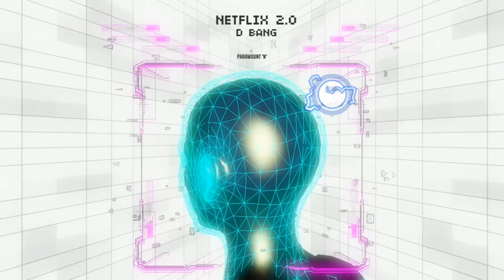D BANG - NETFLIX 2.O | EP - PARAMOUNT 'N' | TRACK 2 | ARUNACHAL PRADESH | NORTH EAST | AC MUSIC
PRESENTING THE DEBUT EP OF D BANG - PARAMOUNT 'N's 2ND TRACK "NETFLIX 2.0"
D BANG IS A RAPPER FROM ARUNACHAL PRADESH AND HAS RAPPING EXPERIENCE OF COUPLE OF YEARS.
HE AND TYDAN FOUNDED THE LABEL AC MUSIC PRODUCTIONS FOR PROMOTING TALENT. D BANG HAS ALREADY RELEASED A COUPLE OF TRACKS BEFORE THAT RECEIVED GOOD RESPONSE FROM PEOPLE AND NOW FINALLY D BANG RELEASES HIS DEBUT EP PARAMOUNT 'N' THAT INCLUDES 4 TRACKS :-

TRACK LIST -
1. INTRO
2.  NETFLIX 2.0
3. TALKLESS
4. TOUCHWOOD
SONG - Netflix 2.0
EP - PARAMOUNT 'N'
ARTIST/LYRICS - D BANG
MIX AND MASTER - KS
VIDEO - TYDAN

LYRICS :-

Bada apna dil , karte rehte grind
Woh dekhti mujhko nahi, alag he chalraha time,
Gaya apna neend pura karne apna dreams , har ek din God ko karte yaad aur dil se karta thanks,

No H , no M , no C , drinks kiya side, desires kiya hide , no gf still bohut khush Tera bhai, sarkar kam doodh wala deta zyada pani why,?
Pehla kite, pehla fight , pehla ride , pehla drive, nirjuli mera guide , colony ke marbles se football waale dost , roll waale dost , gone waale dost, true soul mere dost,
Dil se zyada phone tuth rakha hai,
Bohut hard nahi bolte hum sakai,,
Mehnat Bina time, pura nahi,
Uniform Bina tie , pura nahi,
Mera din bina chai , pura nahi,
6 years rap 3 saal pehle pehla track phir bhi bohutoh ne ab thak sunna nahi,
Durga Puja tera waste agar nerist aakar ghuma nahi..

Dil kaisa saaf jab kaam meh he dhaag ho, chill kaisa sahi agar kiye tune paap ho, khatro se khelo jese roadies ka task ho , lucky agar bina padhe hojaate pass ho , ghar ghar meh Scorpio jesa koi rule ho, Hi five “ kela” agar lagta tujhe cool ho, I’mma nyishi but I don’t like Pepsi , success kon aur khush kon aage jaake let’s see,
Aajkal rikshaw aur sumo se zyada stories par chalraha tiktok he tiktok ,
Bachpan meh cheatcode he cheatcode aajkal khelte pubg , chicken dinner without sabzi, ayye, kaamiyaabi manzil nahi yaad rakho , chahe muche nahi har roz apna baat rakho , bitchin wala baat chor aur kaam apna best karo , gully gully hua ab A.P flavour taste karo .,,